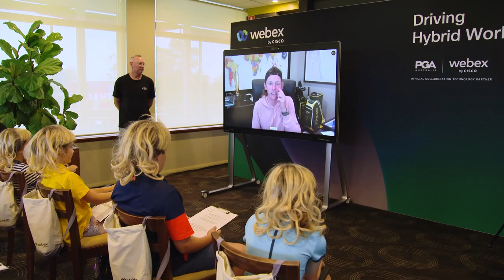[Golf Ausralia] TPS Sydney - Cam Smith Webex